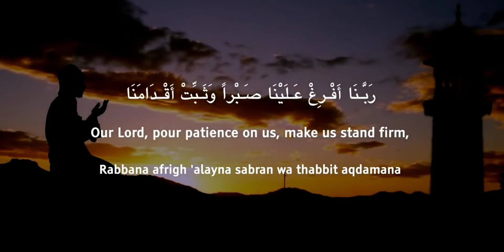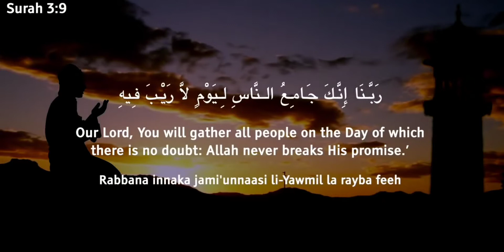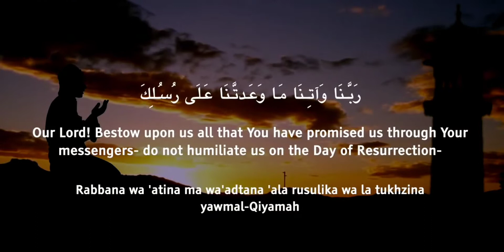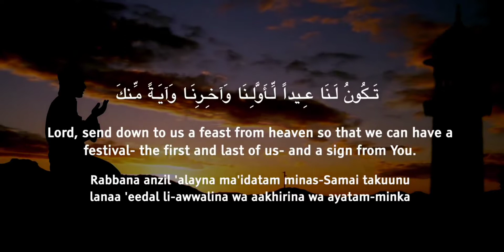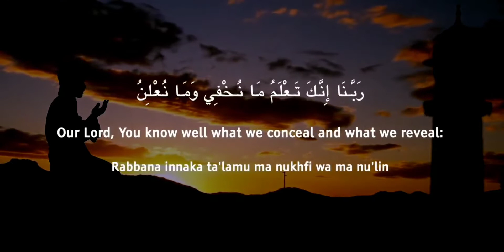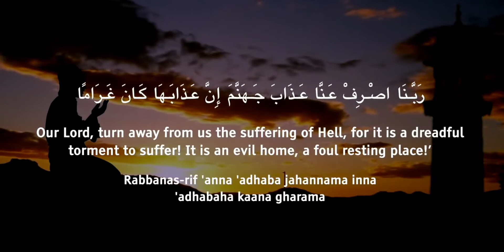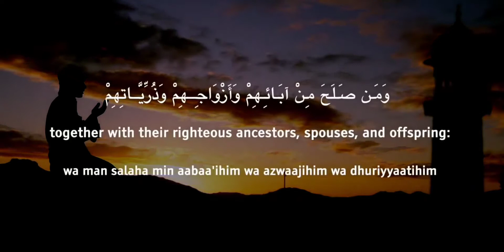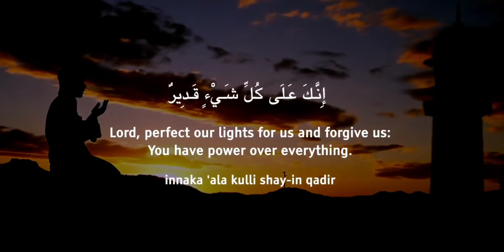40 Kumpulan Doa dari Kitab suci ALQURAN | Omar Hisham doa kaya raya yang barokah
40 Kumpulan Doa dari Kitab suci ALQURAN |  Omar Hisham doa kaya raya yang barokah

terus klik gambar Loncengnya, Jangan lupa juga di like, koment dan share ya teman-teman,
Semoga Bermanfaat.